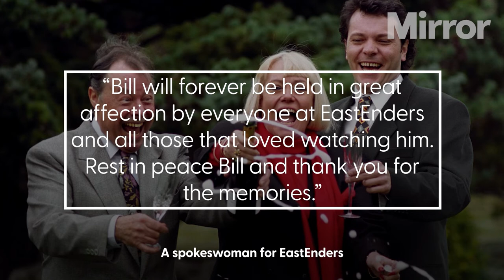EastEnders star Bill Treacher dies aged 92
Bill Treacher, who played Arthur Fowler in EastEnders, has died aged 92.

The veteran actor was one of the BBC soap’s original cast members and appeared from 1985 until 1996.

He died late on Saturday night after suffering declining health for some time.